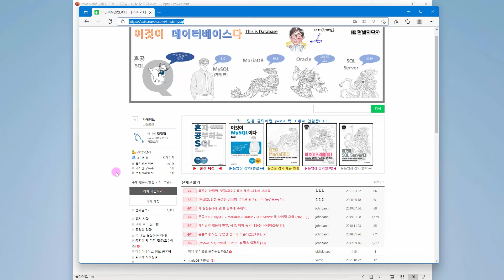[SQL 기초 강의] 0강. 혼자 공부하는 SQL 책 소개와 SQL 커뮤니티 소개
본 강의는 『혼자 공부하는 SQL』의 책 내용으로 제작 되었으며, 혼자서도 SQL을 학습할 수 있도록 구성하였습니다. 이번 강의에서는 강의에서 사용되는 책과 대상독자 그리고 SQL 커뮤니티를 소개합니다.

00:00 인트로
00:15 대상 독자 소개
01:15 책 소개와 학습 방법
02:27 SQL 커뮤니티 소개

- SQL을 처음 시작하려는 사람
- 데이터베이스 기초부터 배우고 싶은 초보 개발자
- SQL의 이론과 실습을 동시에 학습하고 싶은 입문자
- SQL을 공부하다가 포기한 적이 있는 입문자
- 실무에서 SQL 관련 업무를 해야하는 주니어 개발자